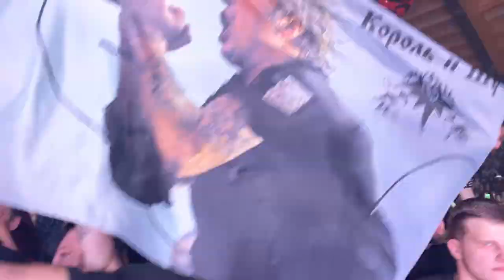КняZZ и Константин Плотников — Проклятый старый дом Лесник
1:50 -  Проклятый старый дом
6:55 - Лесник